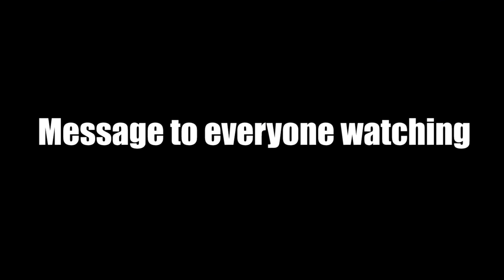Wildcat Football Player Profile Andrew Kooi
CatchMark SportsNet brings you Wildcat Football Player Profile Andrew Kooi

About CatchMark Technologies:
CM is a leader in Connectivity Services, Cyber Security Services in Grand Rapids and Whitehall